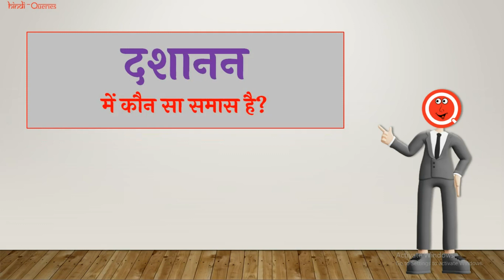दशानन में कौन सा समास है? | Dashanan Mein Kaun Sa Samas Hai | HindiQueries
हैल्लो दोस्तों इस वीडियो में मैंने आप लोंगों को बताया है की "दशानन में कौन सा समास है (Dashanan Mein Kaun Sa Samas Hai)?"

दशानन में कौन सा समास है
दशानन कौन सा समास है
Dashanan Samas
Dashanan Samas Vigrah
Dashanan Ka Samas Vigrah
Dashanan Kaun Sa Samas Hai
Dashanan Mein Kaun Sa Samas Hai